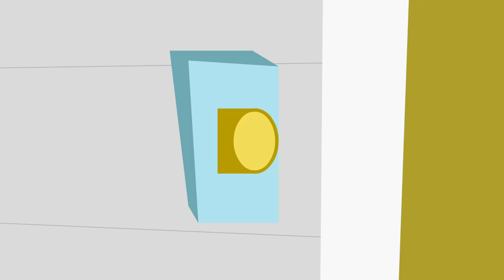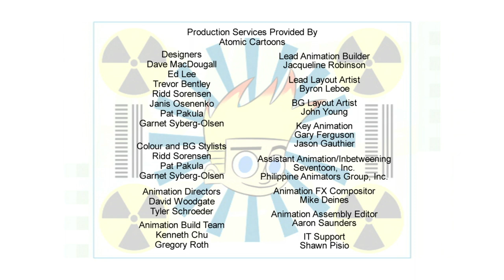Johnny Test - iJohnny // Johnny vs. The Mummy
Dad finally gives in and gets Johnny a cell phone but before Johnny makes it home from the store he’s lost the phone! // What could be more boring than school? Perhaps it’s a trip to the Natural History Museum to look at a bunch of old dead stuff!